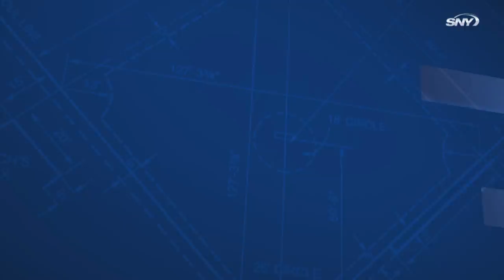Mets vs Marlins Highlights: Mark Canha, Francisco Lindor, Francisco Alvarez go deep in 9-3 win | SNY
The Mets bats were rolling on Thursday night as Mark Canha hit his first homer in a New York uniform and was followed by a deep shot from Francisco Lindor. But, the moonshot of the night went to Francisco Alvarez who crushed his home run 441 feet to cap off a 9-3 win.